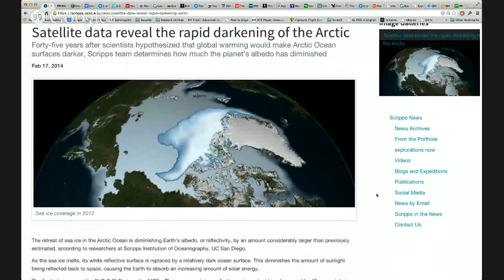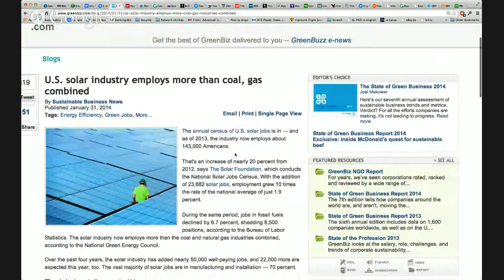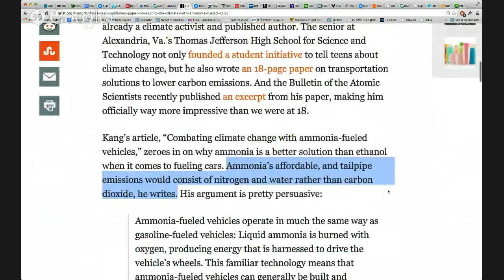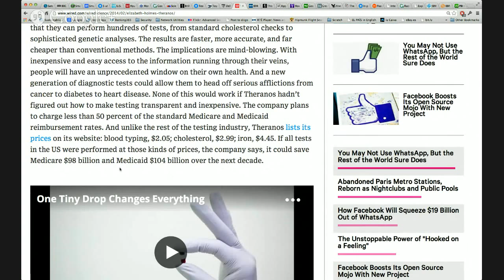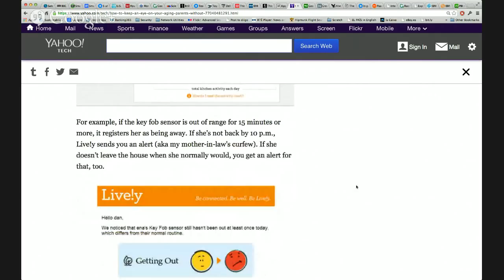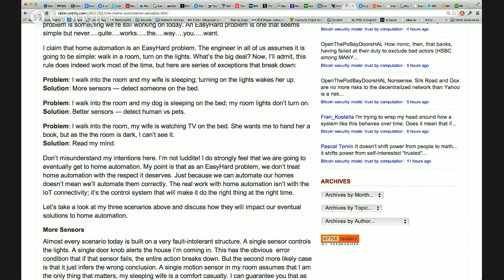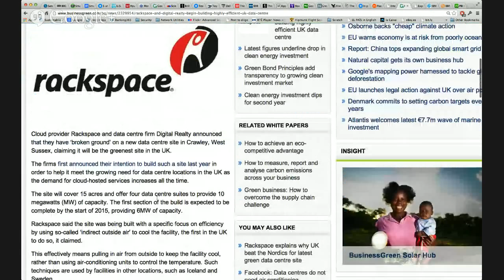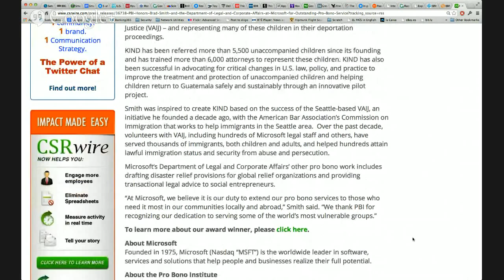Technology for Good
Brilliant teen publishes paper on saving the climate with ammonia-fueled cars
Tesla confirms huge battery factory plan, will ship 35K Model S cars this year

This Woman Invented a Way to Run 30 Lab Tests on Only One Drop of Blood
IBM Predictive Analytics to Detect Patients at Risk for Heart Failure
How to Keep an Eye on Your Aging Parents Without Annoying the Crap Out of Them

The 'Internet Of Things' Will Be Bigger Than The Smartphone, Tablet, And PC Markets Combined
Hive review: A tentative foray into the internet of things by British Gas is convincing
In praise of the humble smart plug: Are outlets the gateway for the internet of things?
Password leak in WeMo devices makes home appliances susceptible to hijacks

Rackspace and Digital Realty begin building highly efficient UK data centre

Explained: Samsung's implementation of the fingerprint sensor on the upcoming Galaxy S5
PBI Honors Brad Smith and the Department of Legal and Corporate Affairs at Microsoft for Outstanding Pro Bono Service